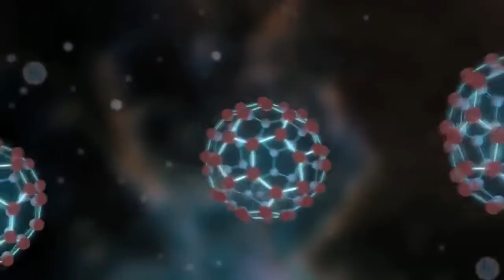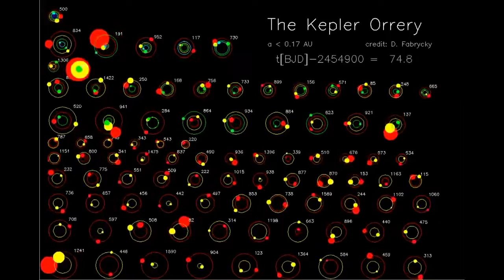Lawrence Krauss, Neil deGrasse Tyson, Carl Sagan: Mi vagyunk az Univerzum!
Lawrence Krauss, Neil deGrasse Tyson és Carl Sagan szavai a tudományról.